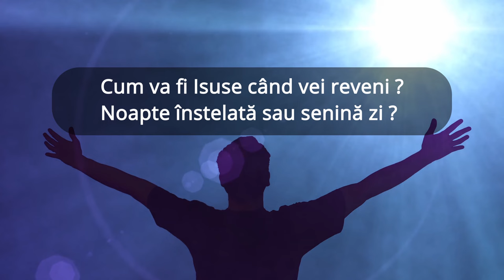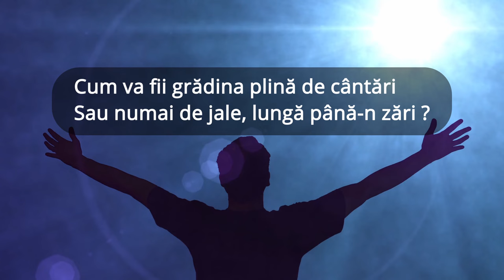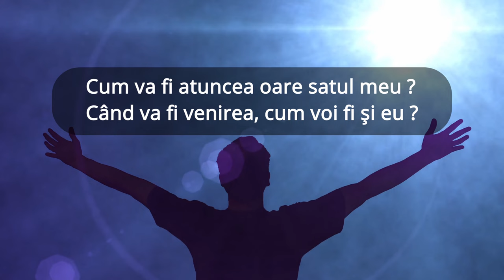✔️𝗡𝗲𝗴𝗮𝘁𝗶𝘃 ✔️- Cum va fi poporul!? (instrumental original)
Negativ Marius din Barbulesti  - Cum va fi poporul!?
Marius din Barbulesti - Topic
Muzica si text - Marius Livanu

Versuri - Cum va fi poporul – Text

1.
Cum va fi Isuse când vei reveni ?
Noapte înstelată sau senină zi ?

Cum va fii grădina plină de cântări
Sau numai de jale, lungă până-n zări ?

2.
Cum va fi izvorul, lin, învolburat ?
Cum va fi smochinul verde sau uscat ?

Cum va fi ogorul, sterp sau roditor ?
Va fi cer albastru sau plutiri de nori ?

3.
Cum va fi atuncea oare satul meu ?
Când va fi venirea, cum voi fi şi eu ?

Cum va fi atuncea Barbuleştiul tau ?

Cum va fi poporul, mântuit prin har ?
Plin de bucurie sau plângând cu-amar ?

Eu Te-aştept Isuse lăcrimând de dor
Vino mai degrabă sa iei al tau popor.

⚠️𝐏𝐮𝐭𝐞𝐭𝐢 𝐬𝐚 𝐜𝐨𝐩𝐢𝐚𝐭𝐢, 𝐬𝐚 𝐫𝐞𝐩𝐨𝐬𝐭𝐚𝐭𝐢 𝐬𝐢 𝐬𝐚 𝐜𝐚𝐧𝐭𝐚𝐭𝐢 𝐬𝐩𝐫𝐞 𝐒𝐥𝐚𝐯𝐚 𝐋𝐮𝐢 𝐃𝐮𝐦𝐧𝐞𝐳𝐞𝐮 𝐚𝐜𝐞𝐚𝐬𝐭𝐚 𝐜𝐚𝐧𝐭𝐚𝐫𝐞!